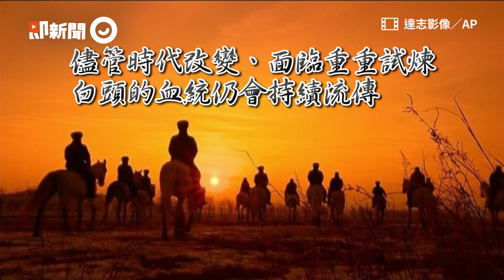金正恩身騎白馬奔馳白頭山！北韓2020首部紀錄片上映｜朝鮮風雲｜國際